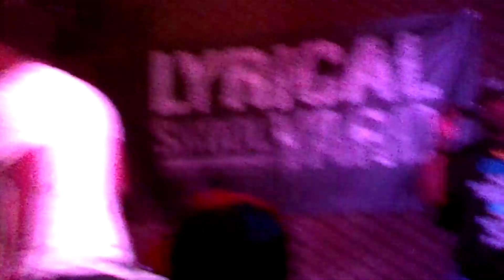Lyrical skool yard. Pharaoh monch 6-14-13